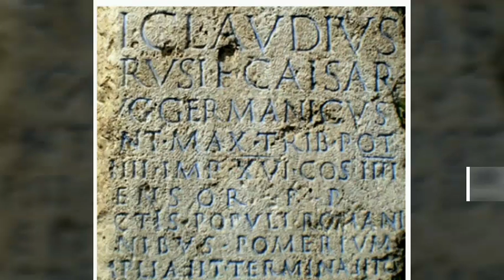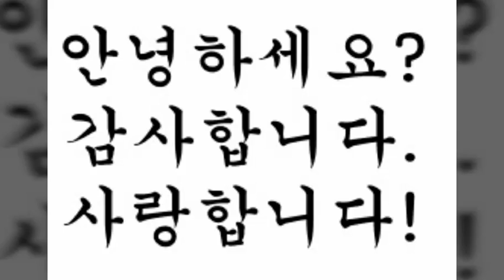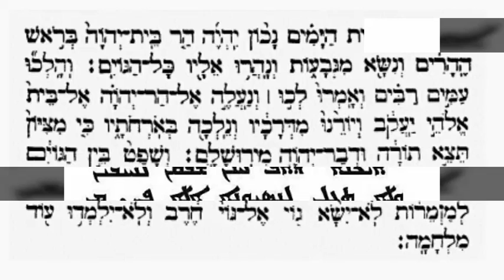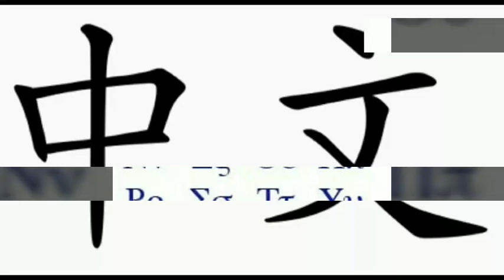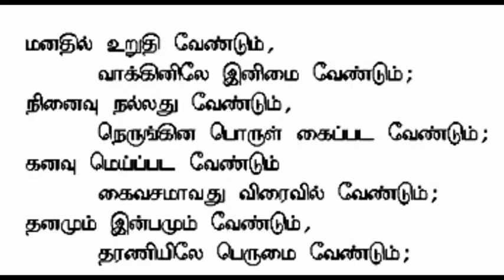TOP 10 OLDEST LANGUAGE!!